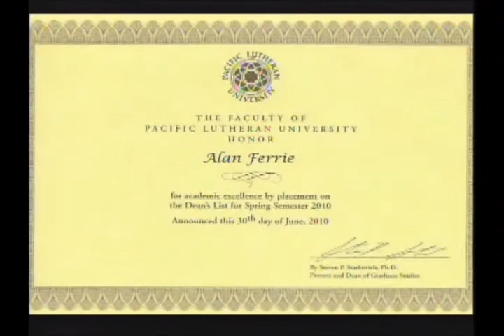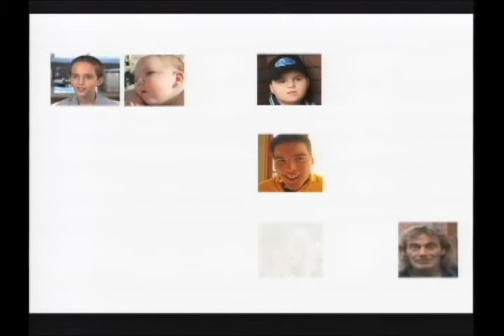Part 3 of Dr William Rader's Book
Blocked In The USA, The Stem Cell Miracle - Video Part 3 - Dr William Rader